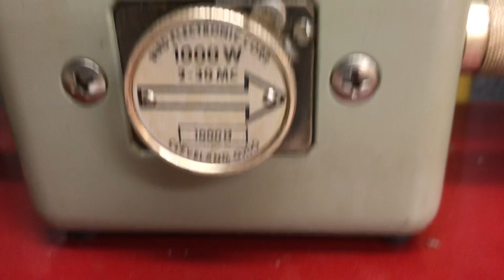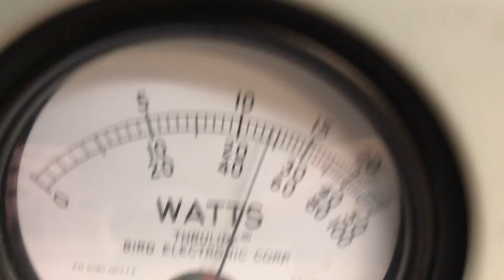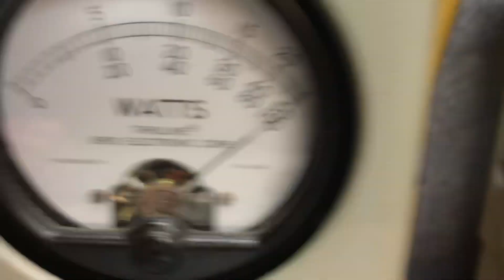Donkey Stomper 550VB-HG-2x4 Custom Base Cw Transmitter